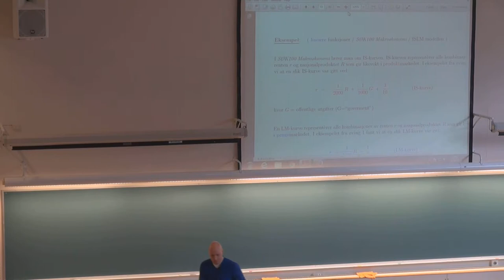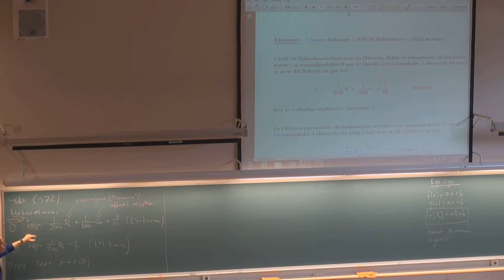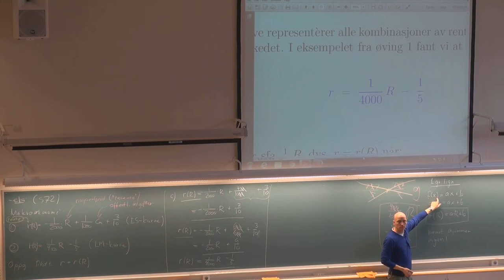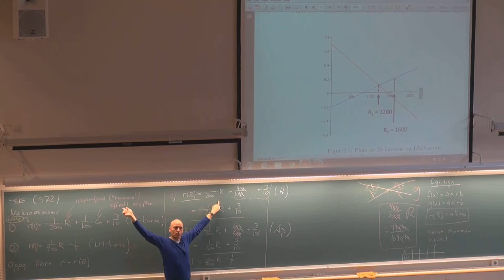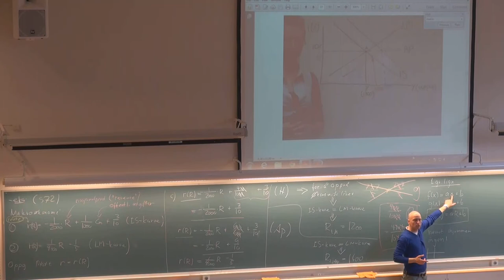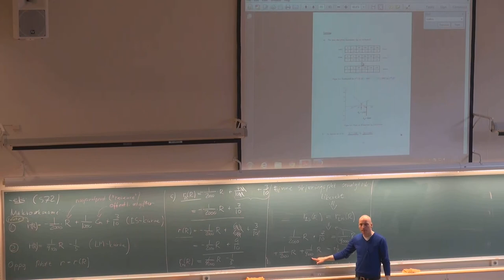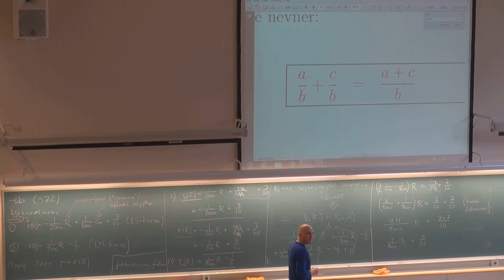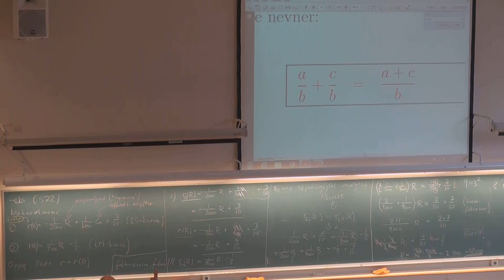118 Grunnleggende emner MAT001, (16. aug. 2013)